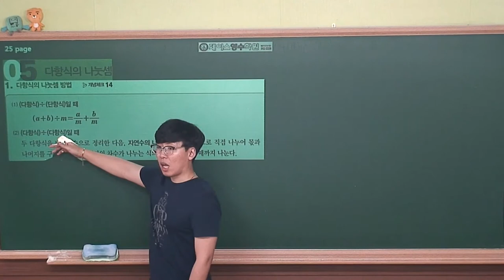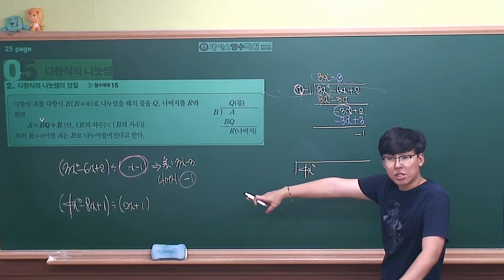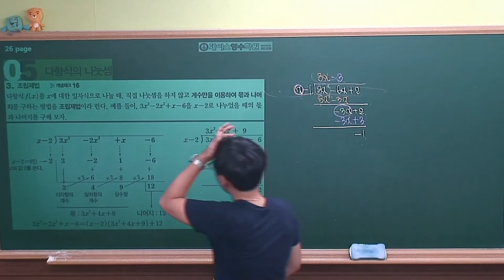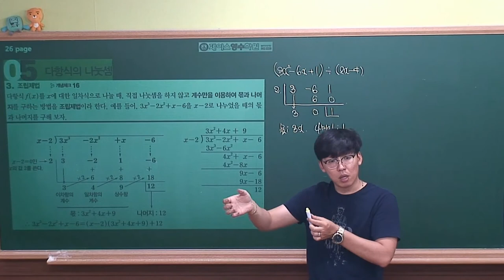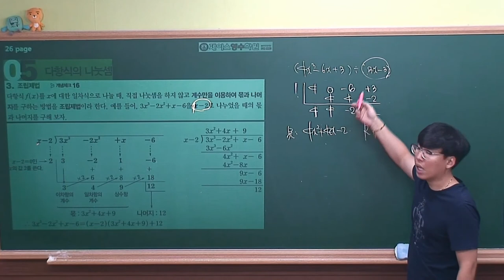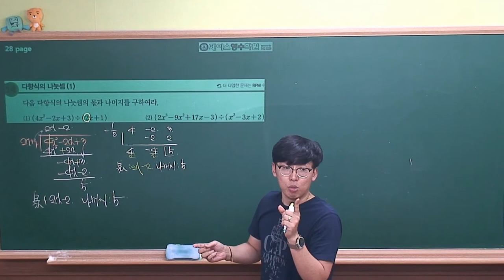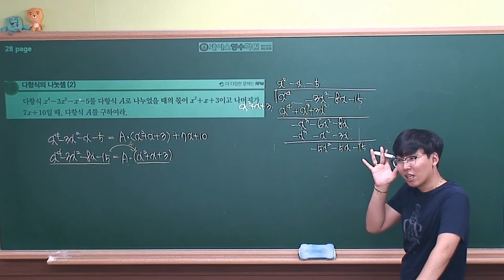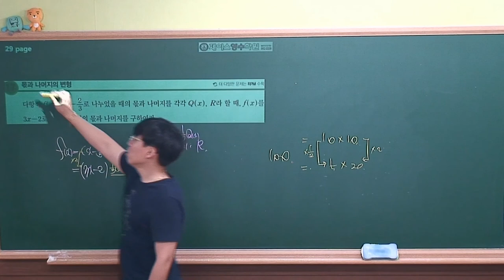[수학(상) 개념원리(2018)] Ⅰ-01.(5)다항식의 나눗셈